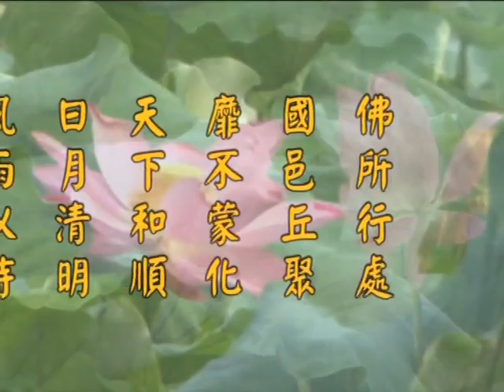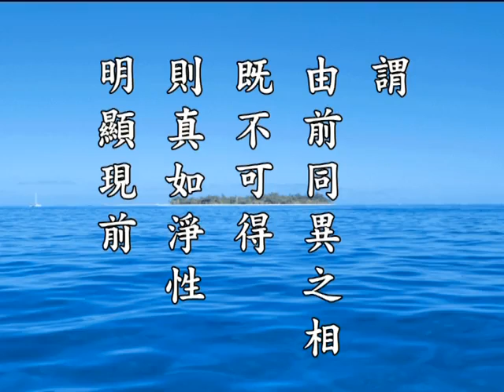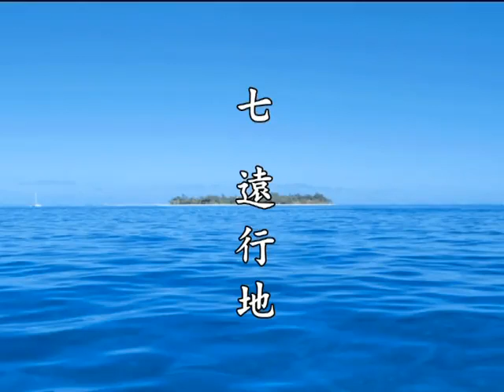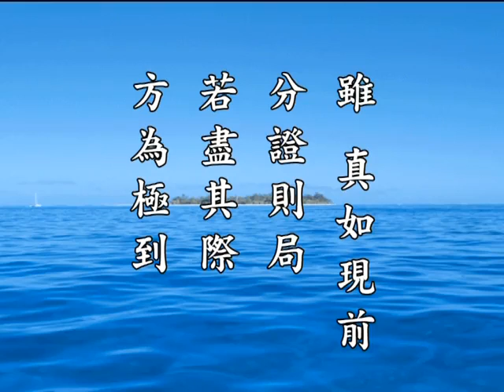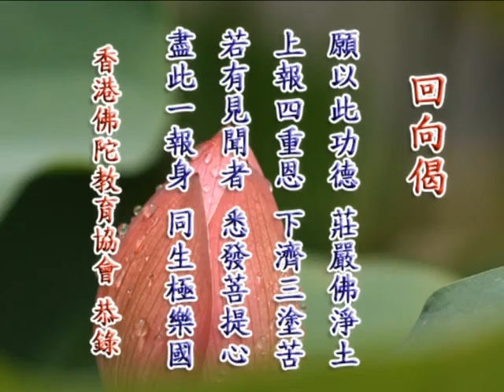《淨土大經解演義》第４８３集(未上字幕) 淨空法師2010第11次宣講無量壽經